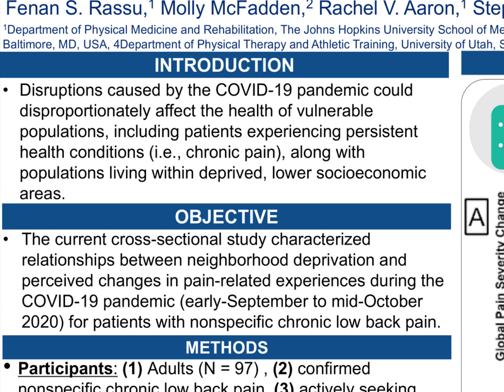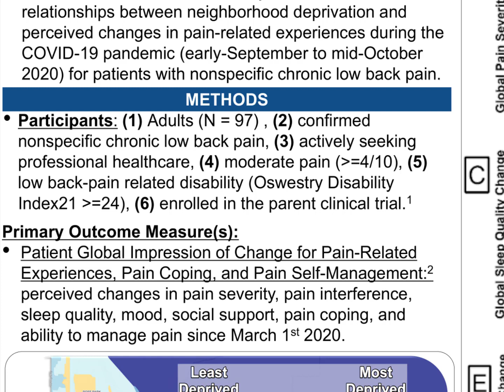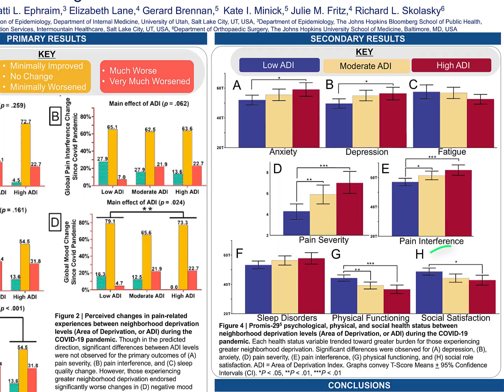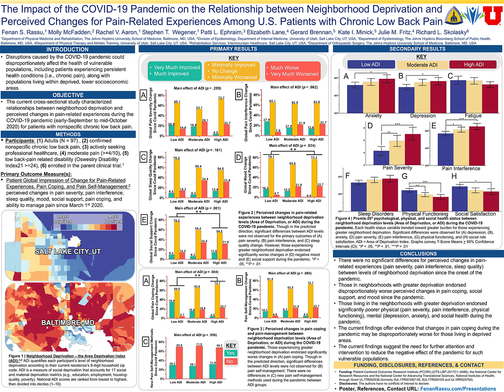COVID-19 Pandemic, Neighborhood Disadvantage, Chronic Low Back Pain | Pain Psychology Series